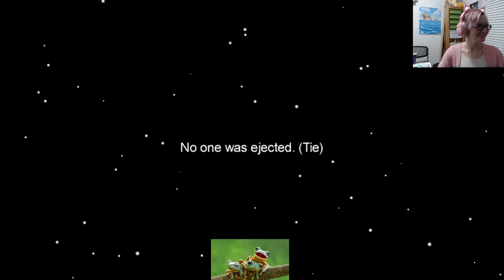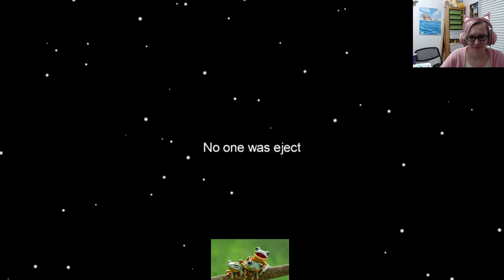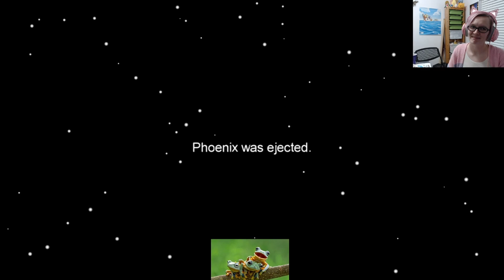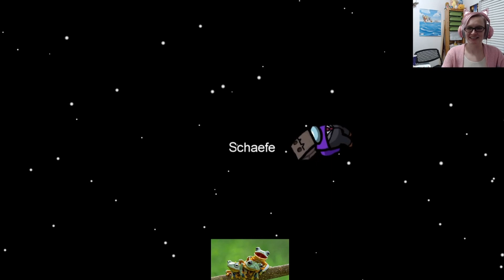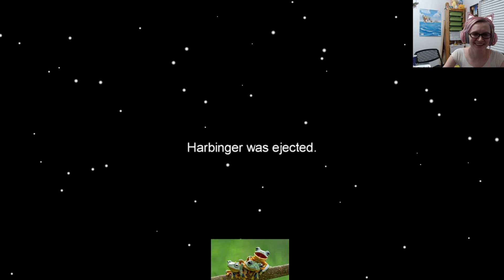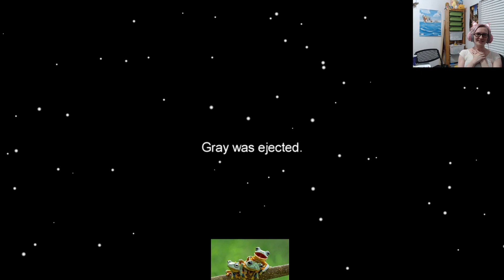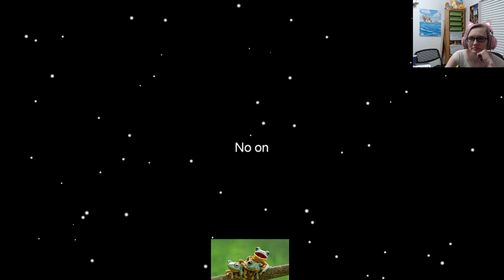Among Us clips 2 (2020)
Second round of old Among Us videos! There were a lot less players in these few videos, but just as much goofing off :] There will be a part 3 eventually from the times we played in 2021!